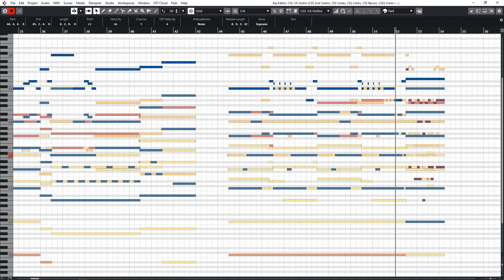STAR WARS | Empire Reborn ["Dark Empire" Trailer Soundtrack] by Film Composer Daniel Ciurlizza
This music was written for @WilkinsAnimations animated series, "Dark Empire." It appears in the trailer for "Dark Empire Episode II: Devastator of Worlds", which you can watch

I'll also be writing music for the actual episode, which comes out early 2021.

In a time of increasing chaos in the Galaxy,
divided Imperial forces contend ferociously
for control of the Empire.

The Rebel Alliance is quick to take advantage of
the upheaval, spreading the cry of rebellion far and
wide — and inflicting stinging blows against the
feuding Imperials.

At the height of the growing anarchy, a captured Star
Destroyer piloted by Luke Skywalker, Lando Calrissian and
Wedge Antilles is shot down over the Imperial City.

In an attempt to rescue their fallen comrades, Princess Leia and
Han Solo, together with the Wookiee Chewbacca and protocol droid
C-3PO, fly the Millennium Falcon into the heart of the conflagration.

But Skywalker, now a Jedi of the highest order, refuses to be saved.
Instead he chooses to face a mysterious energy storm that sweeps him,
along with R2-D2, toward certain destruction.

Meanwhile, at a secret rebel base, Alliance leader Mon Mothma receives
disturbing information: a Dark Side power has emerged from hiding, reunifying
the feuding Imperials and gathering the technological might of the Empire for a
major assault on the worlds of the Rebellion.